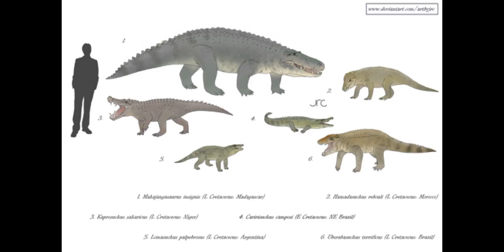The mahajangasuchus dinosaurs hunter of late cretaceous Madagascar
The majangasuchus was a large crocodylamorh capable of reaching over 3-3.5m in length possibly reaching over 4m with a weight of over 300-360kg in weight this it is almost as large as a large male American alligator there are some estimates of this species reaching 5m but those are highly unlikely.

All copyrighted material belongs to thier respected owners. Please notify me if I neglected to credit your work please inform I will credit your work

All copyrighted material are protected under the fair use act which allows for the use of copyrighted material without owner's permission for the reason of commentary , education, criticism, parody and social satire